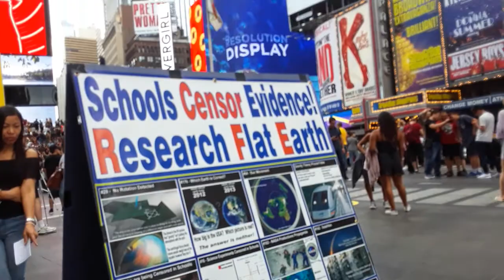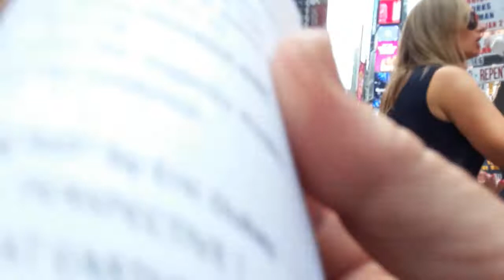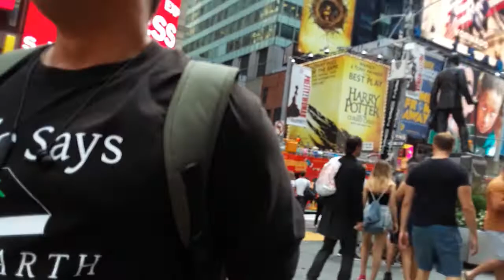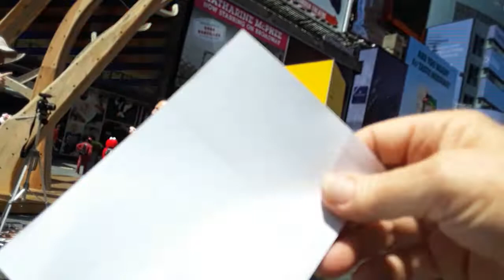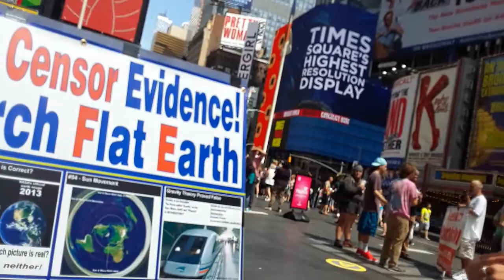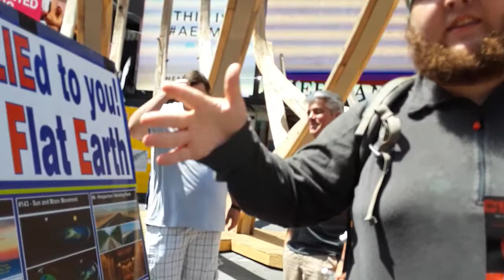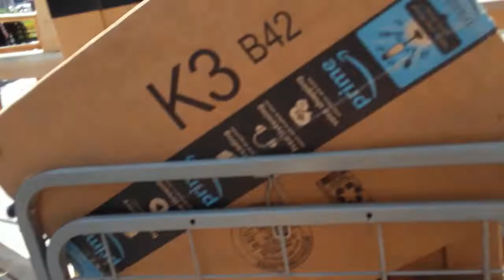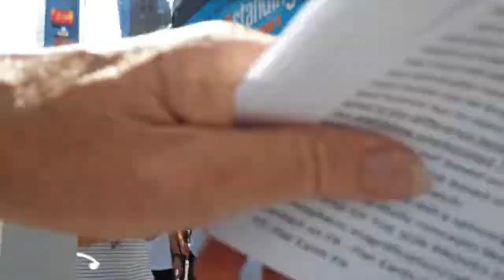Flat Earth PA - Time Square 5 - 12August18